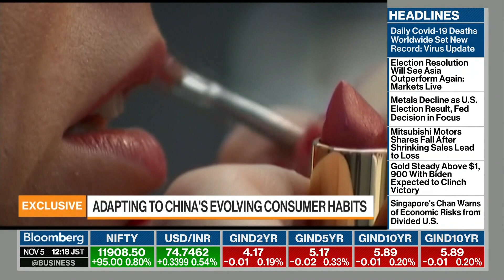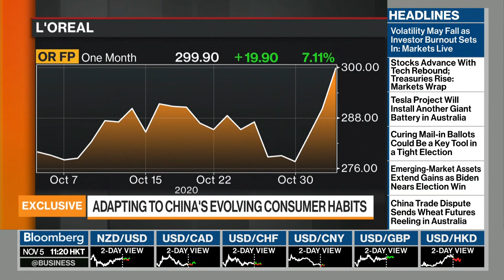L'Oreal China CEO Says Business 'Looking Good'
Nov.04 -- Fabrice Megarbane, president and chief executive officer for China at French cosmetics giant L’Oreal SA, discusses the state of the business in the world's second-largest economy. He speaks with Tom Mackenzie on the sidelines of the China International Import Expo in Shanghai on "Bloomberg Markets: Asia."